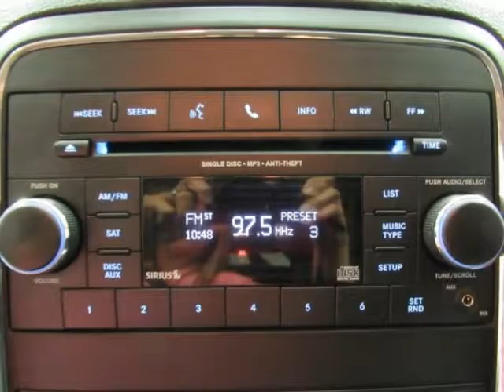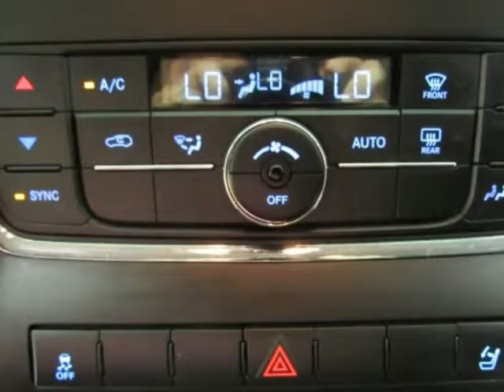2013 DODGE DURANGO SXT Used White SUV For Sale Grapevine TX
2013 DODGE DURANGO SXT Used White SUV For Sale Grapevine TX.
Hoyte Dodge RAM Chrysler Jeep is proud to offer Grapevine TX this used 2013 Dodge Durango 2WD 4 Door SXT White 3.6L V6 Flex Fuel 24V VVT.

2300 N. HWY 75